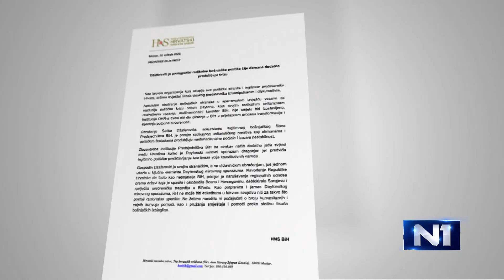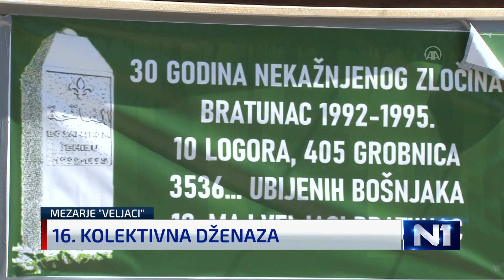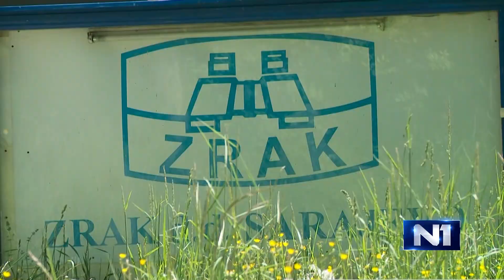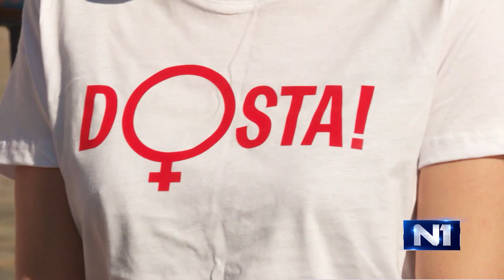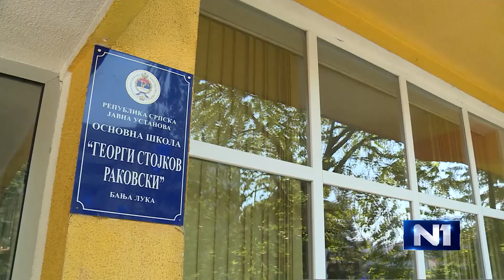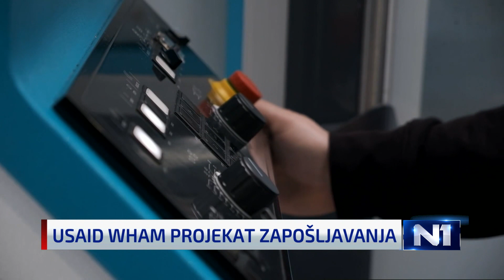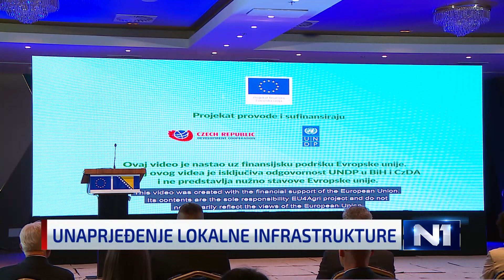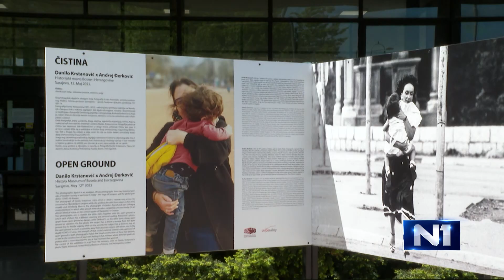Dnevnik u 19 /Sarajevo/ 12.5.2022